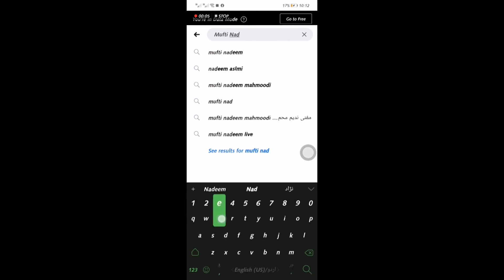Zakhira Hadees Jama Krne Mein Ky Liay Hazrat Umar Bin Abdul Aziz Ky Khatot by Dr Mufti Nadeem Aslmi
:: :: :: Recently Uploaded :: :: ::

[==] Mozoo Rewayet Ba Zuban e Resalat PBUH | موضوع روایات بزبان رسالت صلی اللہ علیہ وسلم حکم اوراحتیاط

[==] Imam Yahya Bin Mueein Ka Taaruf | مفتی ندیم بن صدیق اسلمی | امام یحی بن معین رحمہ اللہ کا تعارف

[==] Hadith Hassan Sahih Sy Kiya Murad Hai | مفتی ندیم بن صدیق اسلمی | حدیث حسن صحیح سے کیا مراد ہے

[==] Ihya e hadith ky hawale sy eham pegam | مفتی ندیم بن صدیق اسلمی | احیاۓ حدیث کے حوالے سے اہم پیغام